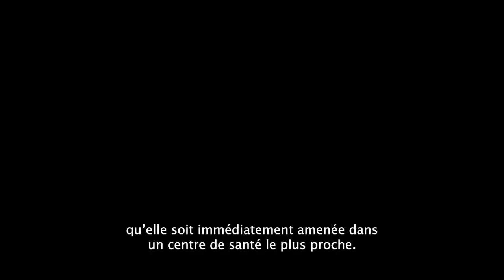Jeûne : pourquoi il faut boire l’eau avec modération à la rupture